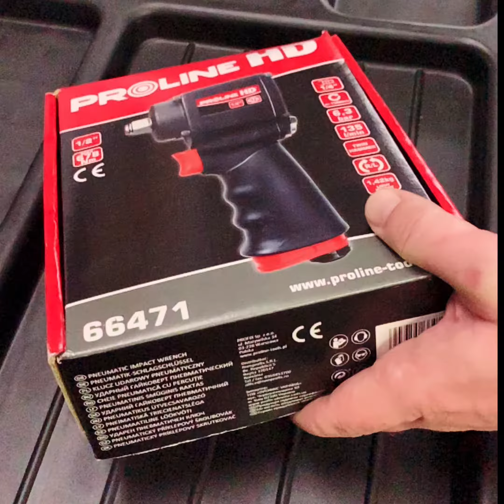Pneumatyczny klucz udarowy PROLINE 66471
Pneumatyczny klucz udarowy PROLINE 66471 to kompaktowy profesjonalista wyposażony w dwusprzęgłowy udarowy mechanizm młotkowy. Sprawność pracy narzędziem ułatwia jego niska waga oraz dobry chwyt. Klucz posiada  3 pozycje regulacji momentu dokręcania i 3 pozycje odkręcania,  które łatwo nastawić za pomocą znajdującego się z tyłu przełącznika. Podczas naszych prac klucz  sprawdziliśmy z zestawem nasadek udarowych  PROLINE 2980 dedykowanych do felg aluminiowych. Zobaczcie nasz klip i przekonajcie się jak ten zestaw dobrze ze sobą współgra.